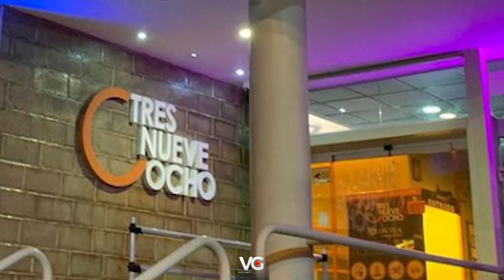Juan Pablo Dos Santos / "Volver a caminar, mi mayor alegría"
"La pregunta para Dios NO era - ¿Por qué a mi?-  sino para qué me había pasado esto a mi, si es para motivar a las personas y  con mi actitud estaba cambiando sus vidas, entendí la respuesta"

Mis queridos Vitubers!
Ustedes no saben cuántas ganas tenia de hacer este episodio con Juan Pablo Dos Santos
LO ADMIRO TANTO!!!
Su determinación y fortaleza es admirable!
Sin duda un ejemplo y motivo de inspiración para todas las personas que han tenido que vivir este duro proceso!
Disfruten esta entrevista, no dejen de escribir sus comentarios y denle  👍